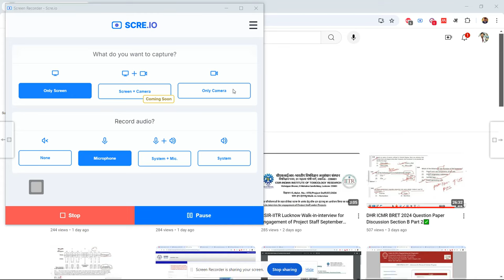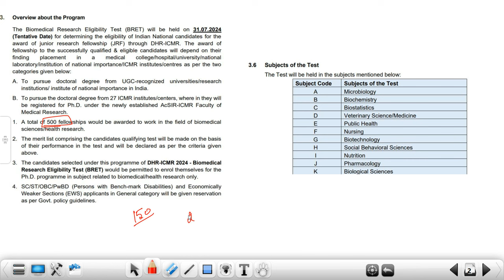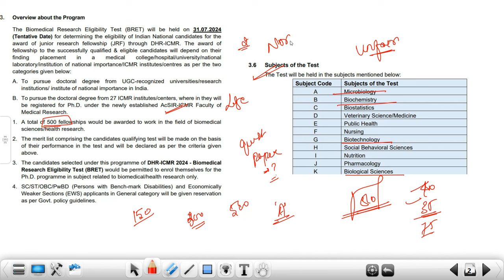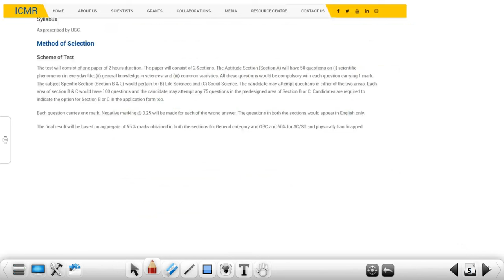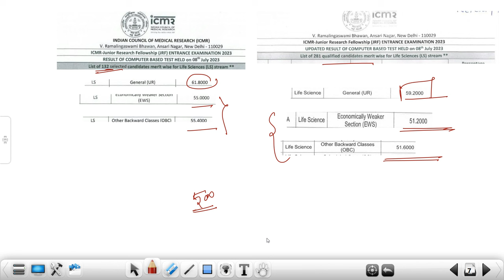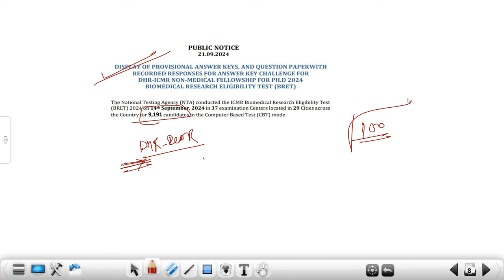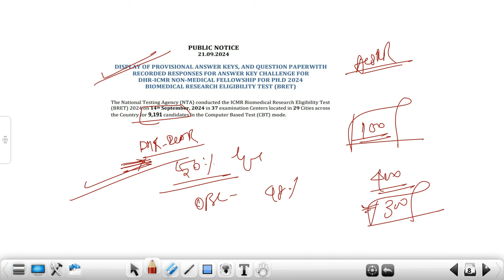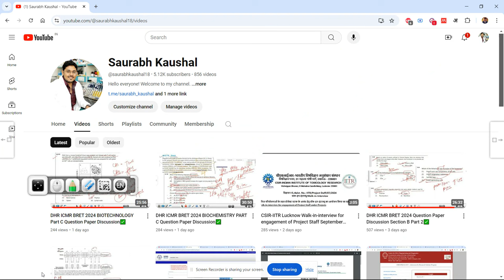DHR ICMR BRET JRF 2024 Expected Cut-off | Exam Level | Complete Analysis✅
DHR ICMR BRET JRF 2024 Expected Cut-off